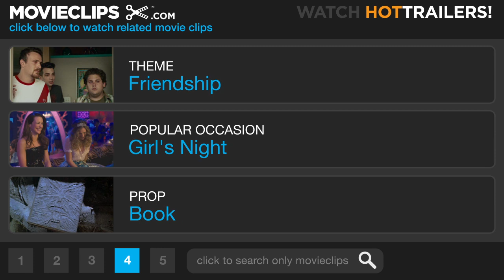Along Came Polly (7/10) Movie CLIP - The Boy With a Nub for an Arm (2004) HD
CLIP DESCRIPTION:
Reuben (Ben Stiller) jealously confronts Javier (Jsu Garcia) and later tries to carefully critique Polly's (Jennifer Aniston) graphic illustration.

FILM DESCRIPTION:
Screenwriter John Hamburg directs his second film (since his 1998 debut Safe Men) with the romantic comedy Along Came Polly. Ben Stiller plays Reuben Feffer, a professional risk assessor who never takes chances in any aspect of his life. When his new bride Lisa (Debra Messing) leaves him for a European scuba instructor named Claude (Hank Azaria), he finally decides to a risk of his own. At a party, he meets free-spirited Polly Prince (Jennifer Aniston), whom he remembers from his seventh-grade Model U.N. Unlike the control-freak Reuben, she's spent her life living on the edge. They reluctantly begin a romance and Polly introduces him to a new world of spicy food and suggestive dances. Along Came Polly also stars Philip Seymour Hoffman as Reuben's washed-up best friend Sandy Lyle and Alec Baldwin as the obnoxious insurance company boss Stan Indursky.

CREDITS:
TM & © Universal (2004)
Cast: Ben Stiller, Jennifer Aniston, Jsu Garcia
Director: John Hamburg
Producers: Anders Bard, Jane Bartelme, Danny DeVito, Louis G. Friedman, Daniel S. Levine, Michael Shamberg, Stacey Sher
Screenwriter: John Hamburg